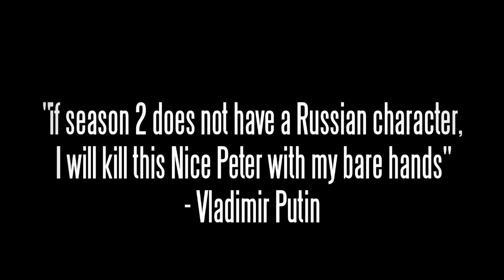Nice Peter vs EpicLLOYD. Epic Rap Battles of History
Nice Peter & Epic Lloyd face off against each other in this Season 1 finale of Epic Rap Battles Of History.

Want to go behind the scenes and see how we made this ERB video?

▼ CREW ▼
Executive Producers:
Peter Shukoff & Lloyd Ahlquist

Written by:
Nice Peter, EpicLLOYD, Zach Sherwin & Greg Owen
[with special dis lines by Aaron Krebs and Derrick ""Baby Astronaut"" DeMaio]

Beat Production by:
Allrounda Productions

Audio mixed by:
Rafael Serrano

Assistant Director:
Patrick McIntyre

Behind the Scenes by:
Marc Chester

Assistant Art Director:
Natalia Fedner

Music Supervisor & Playback:
Dante Cimadamore

Produced by:
Mickey Meyer for Maker Studios

Production Coordinator:
Atul Singh

Production Assistants:
Chris Miller & Jose Mendoza